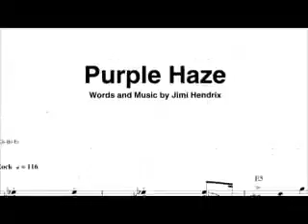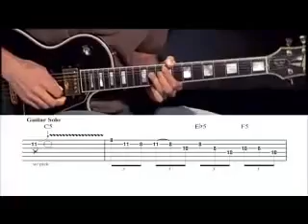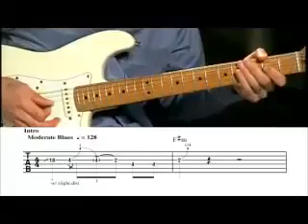Guitar Instructor Video Lesson's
Hal Leonard  Guitar Lesson's @

New Videos
 "A Day in the Life" by The Beatles
 "And I Love Her" by The Beatles
 "Can't Buy Me Love" by The Beatles
 "Help!" by The Beatles
 "Michelle" by The Beatles